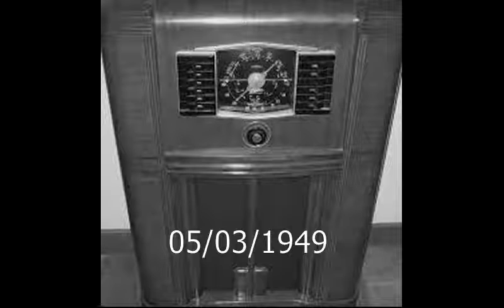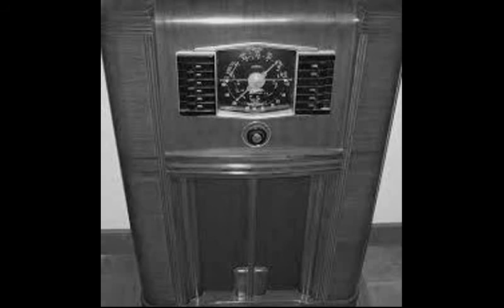Haunting Hour Pale Hands That Kill 1949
Haunting Hour Episode Titled Pale Hands That Kill. Originally Aired 05/30/1949